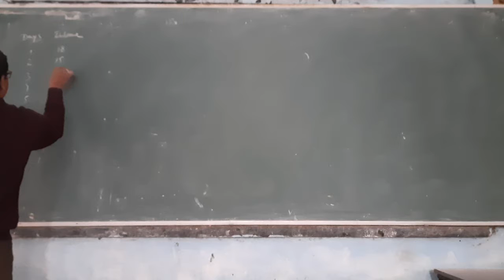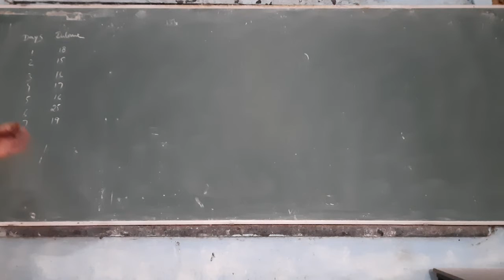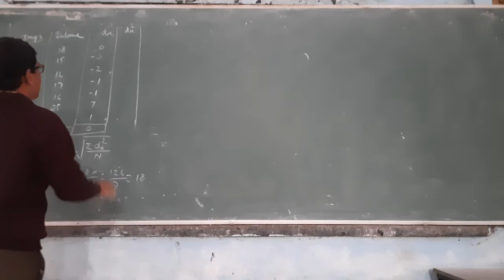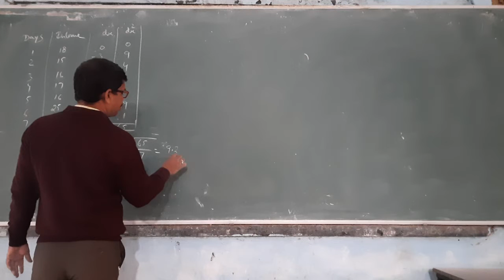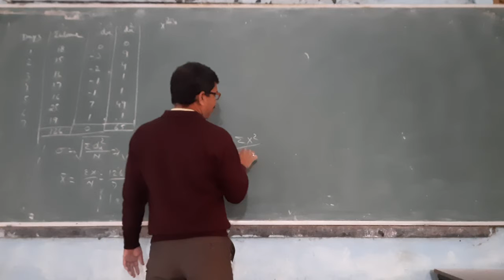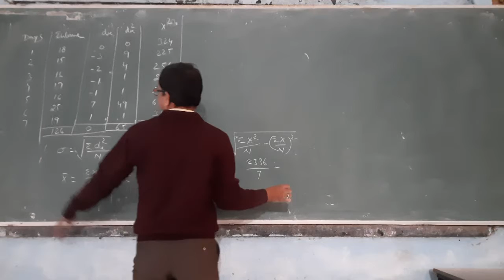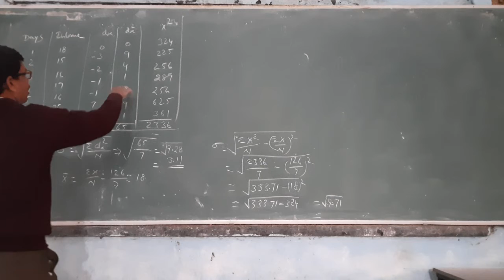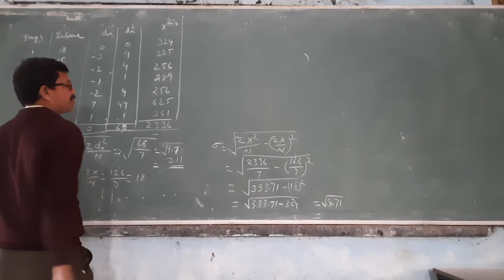v54 standard deviation individual